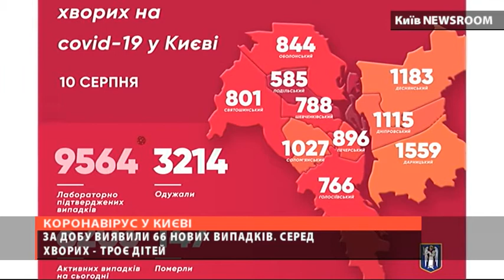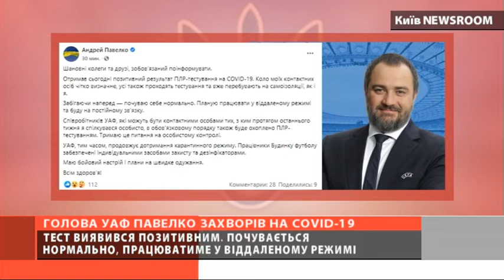Павелко здав позитивний тест на коронавірус - випуск Київ Newsroom за 21.00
Президент Української асоціації футболу Андрій Павелко повідомив, що отримав позитивний тест на коронавірус.